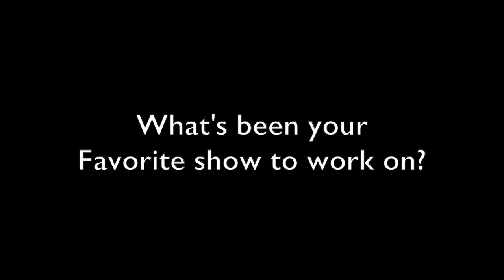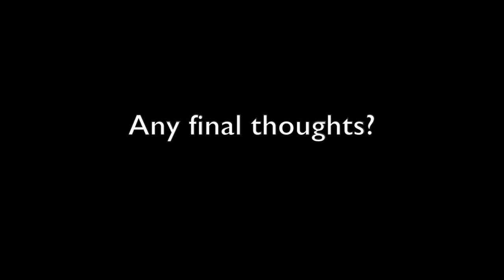Colleyville Heritage Theatre 2015-16 Historian Video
Colleyville Heritage High School
Theatre ITS Troupe 5610 Historian Video 2015-16